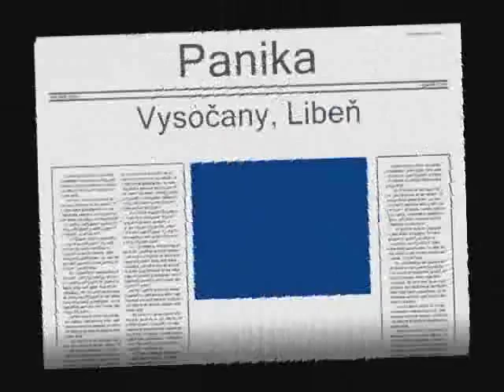Panika - Vysočany, Libeň